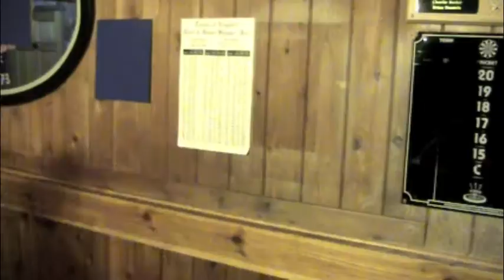danielle reel.m4v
Danielle Patsakos performing in "Serena, a vampire's tale"